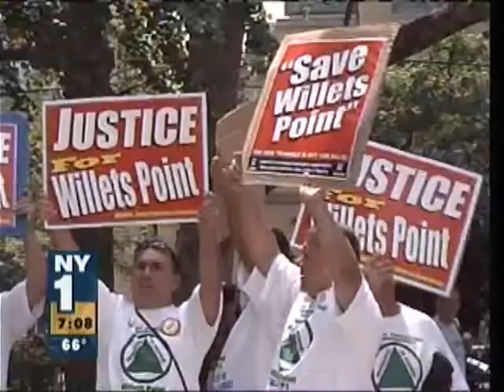Queens Chamber Supports Willet's Point Plan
Queens Chamber of Commerce Executive VP Jack Friedman discusses The Chamber's support of the Willet's Point redevelopment plan